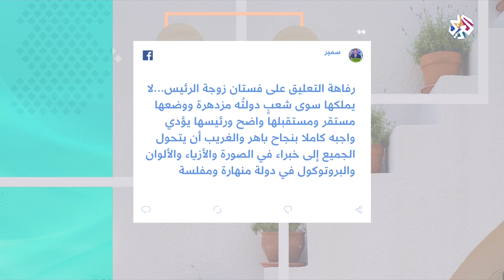ارتفاع الأسعار وفستان زوجة رئيس الجمهورية .. ملفات تشغل رواد مواقع التواصل في تونس│ شبابيك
متابعة لأبرز ما شغل رواد مواقع التواصل الاجتماعي في تونس .